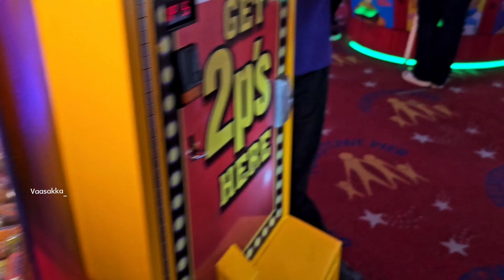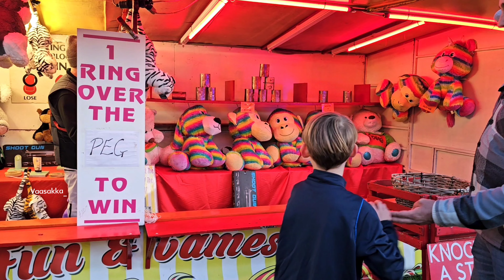ఇంటికి కావలసినవి ఇక్కడే|రెండురోజులు ఇట్టే గడిచిపోయాయి|గంట ప్రయాణం 4గంటలు| Vaasakka vlogs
Welcome to Vaasakka Vlogs 🙏